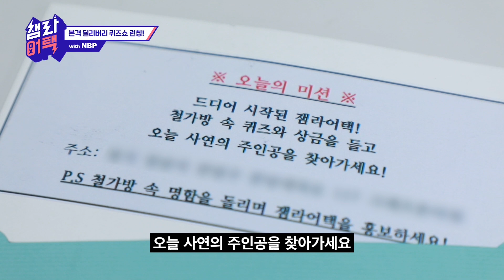네이버 직원들이 잼라이브에 도전해봤다 / 잼라어택 NBP 1편